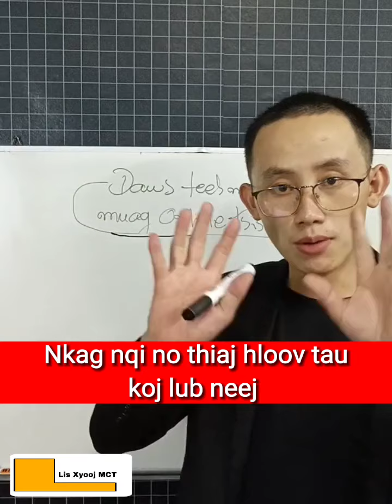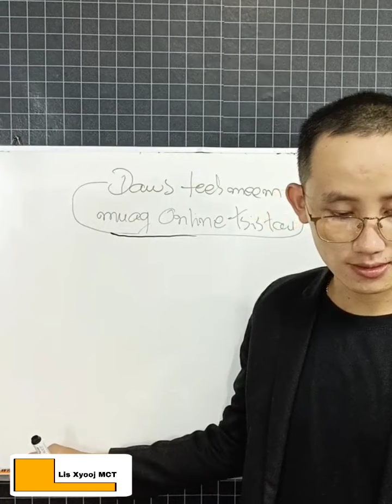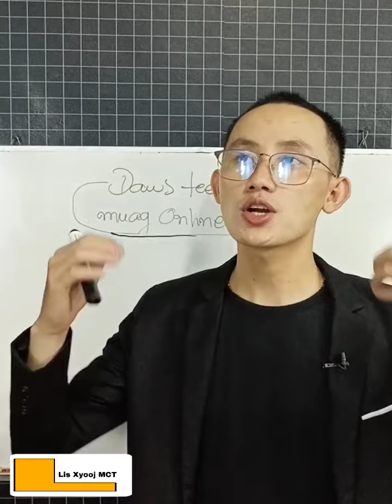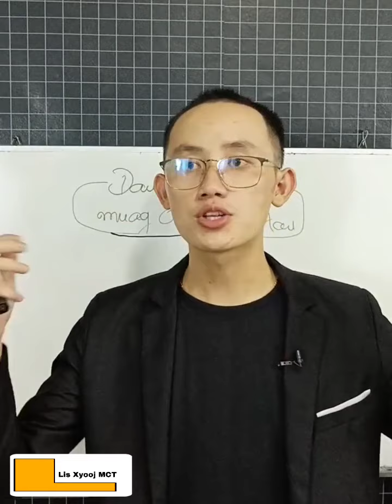Nkag siab nqi no thiaj hloov tau koj lub neej.